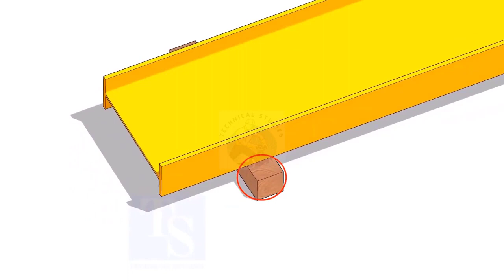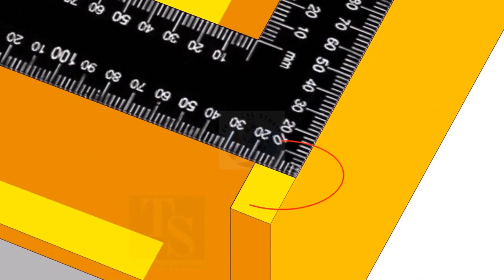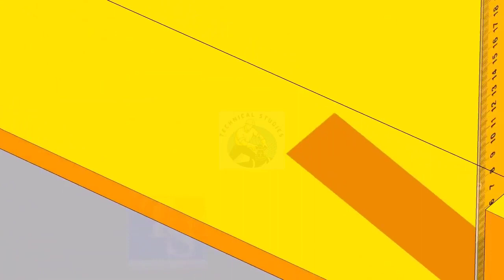How to Square Large Beams and Columns